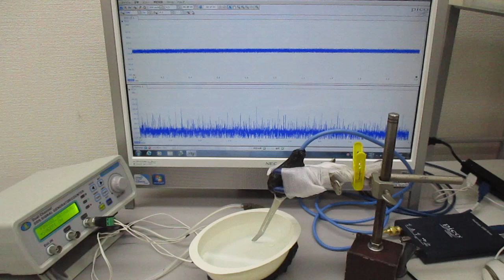超音波プローブ（発振型、測定型、共振型、非線形型）の超音波実験（超音波システム研究所）